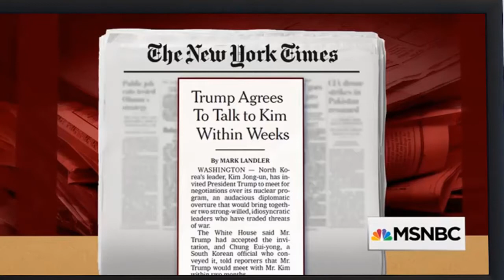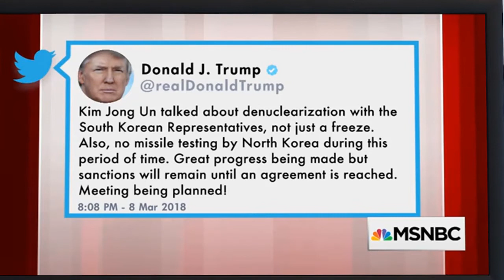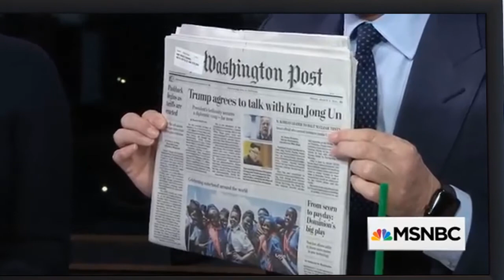Joe: President Trump Makes North Korea Decision Because Of Stormy Daniels | Morning Joe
President Donald Trump agreed on Thursday to meet with North Korean dictator Kim Jong Un by May after Kim pledged to refrain from further nuclear tests and move toward denuclearization. The panel discusses the announcement.